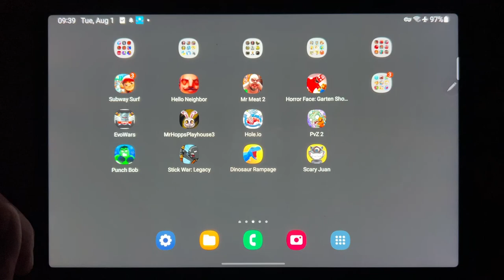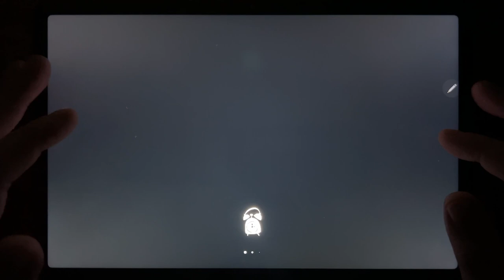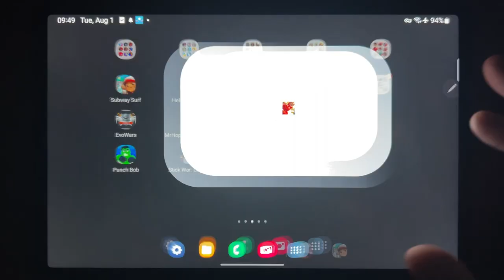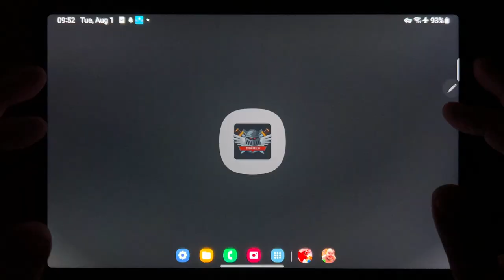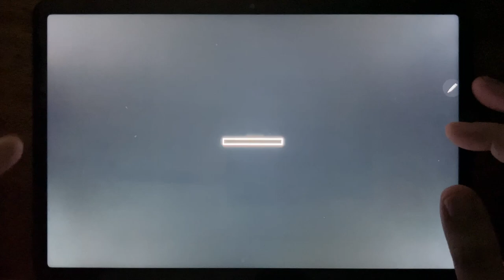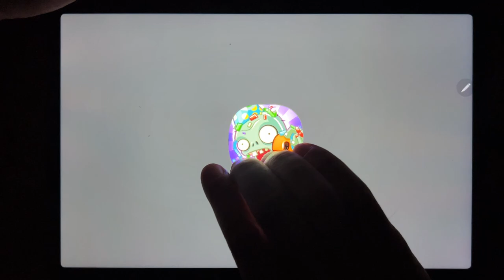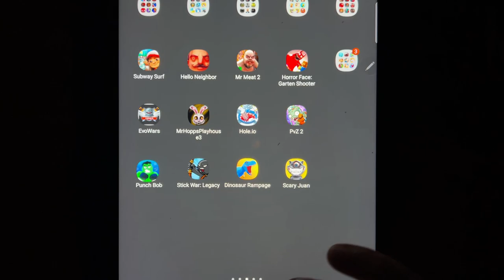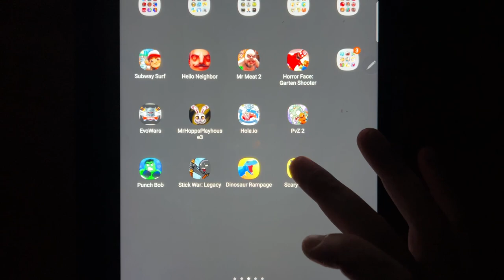Subway Surf, Hello Neighbor, Mr Meat 2, Horror Face, Evowars, Mr Hopps Playhouse 3, Hole.io...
Subway Surf, Hello Neighbor, Mr Meat 2, Horror Face, Evowars, Mr Hopps Playhouse 3, Hole.io, PvZ 2, Punch Bob, Stick War: Legacy, Dinosaur Rampage, Scary Juan